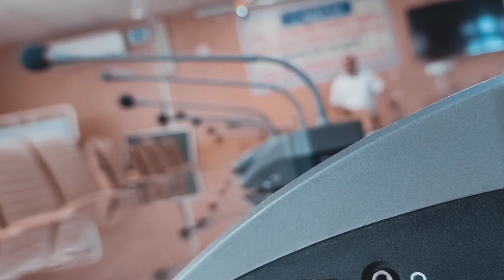Confrence Hall में Meeting (Abhinav Sharma Vlogs)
Motivated by :- @Sourav Joshi Vlogs

created by- @Abhinav Sharma Vlogs.